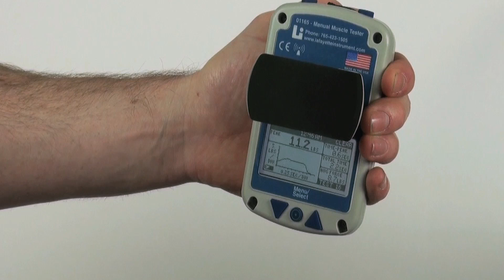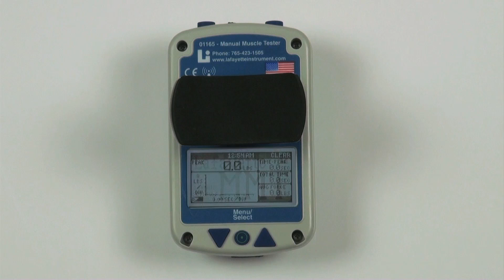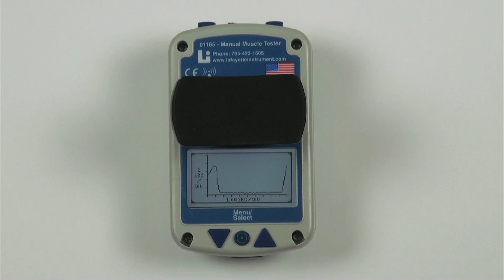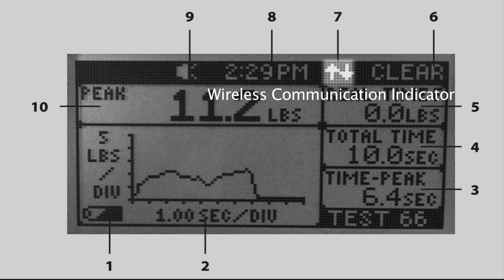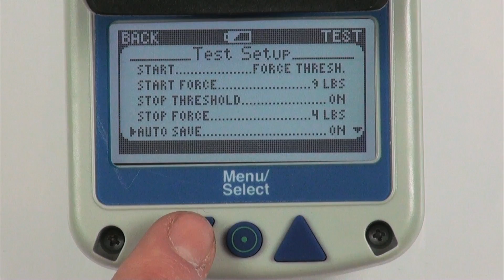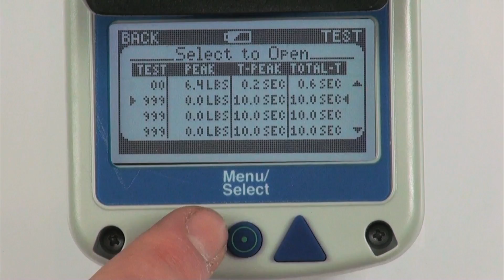Lafayette Hand Held Dynamometer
The new Lafayette Manual Muscle Testing (HHD) System 01165 is an ergonomic hand-held device for objectively quantifying muscle strength.
The test is performed with the clinician applying force to the limb of a patient. The objective of the test is for the clinician to overcome or "break" the patient's resistance. The HHD records the peak force and the time required to achieve the "break" providing reliable, accurate, and stable muscle strength readings that conform to most manual muscle testing protocols.